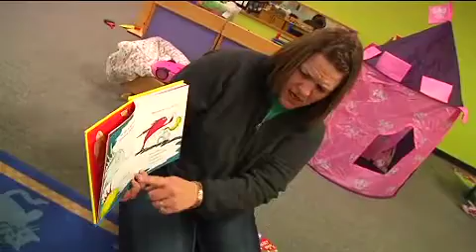Early Childhood Development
United Way program partner Family Resource Center is just one example of how working with parents and kids on early childhood development helps ensure children enter school ready to succeed.